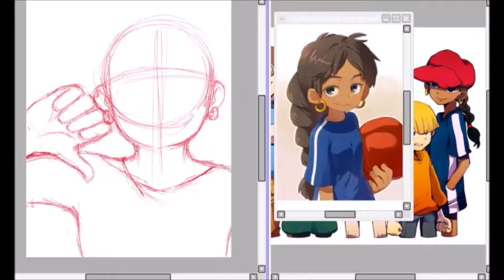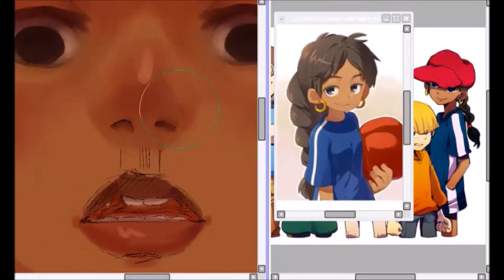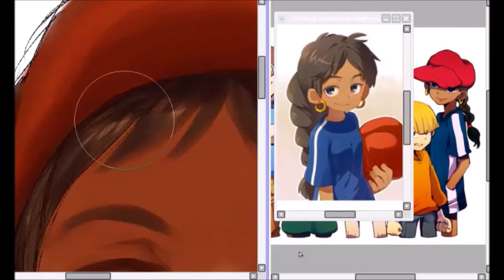Numbuh 5 speedpaint | Kids Next Door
Hello there! ヽ( ˘ω˘ )ゝ